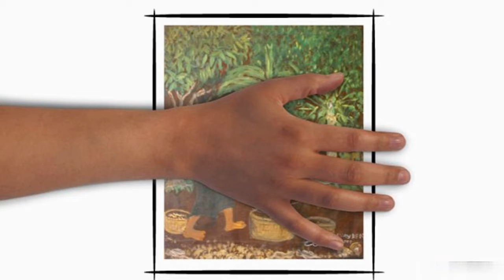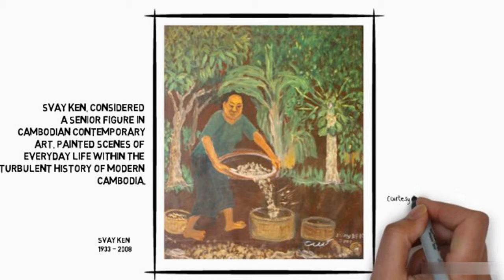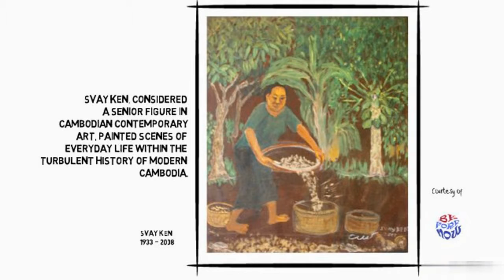Tributes for a Cambodian long lost painter, Svay Ken 1933 - 2008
Svay Ken Exhibition opening 6 pm by Tuesday 21/01 @Meta House Phnom Penh